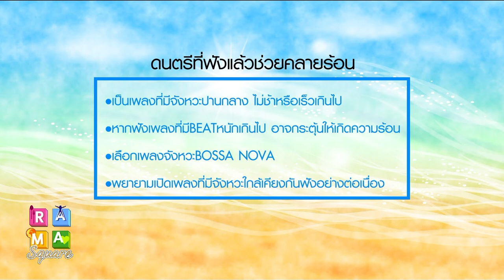Rama Square : ดนตรีฟังสบายช่วยคลายร้อน HealthyMelody 10.4.2562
Rama Square ช่วง HealthyMedlody   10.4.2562
ดนตรีฟังสบายช่วยคลายร้อน
- ดร.ณรงค์  ปรางเจริญ
คณบดีวิทยาลัยดุริยางคศิลป์ มหาวิทยาลัยมหิดล